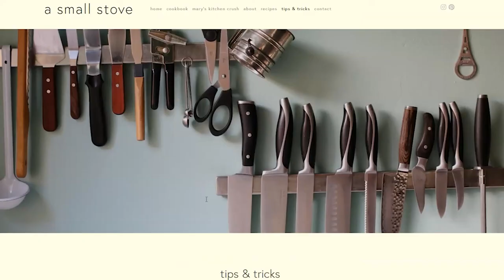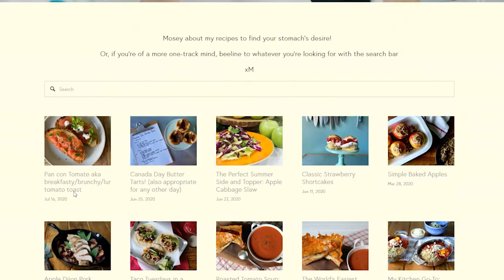Chef Mary Berg bakes a strawberry shortcake desert // Côte Saint-Luc Public Library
Chef Mary Berg demonstrate her recipe for strawberry shortcake and talks with librarian Danielle Bélanger. Berg is the host of Mary's Kitchen Crush on CTV and author of Kitchen Party: Effortless Recipes for Every Occasion.

La chef Mary Berg fait une démonstration de sa recette de sablé aux fraises et s'entretient avec la bibliothécaire Danielle Bélanger. Berg est l'animatrice de Mary's Kitchen Crush de CTV et l'auteur de Kitchen Party: Effortless Recipes for Every Occasion